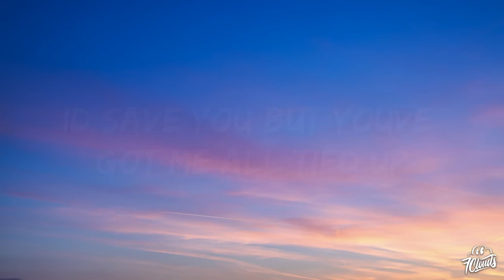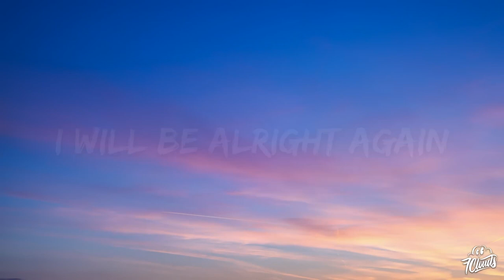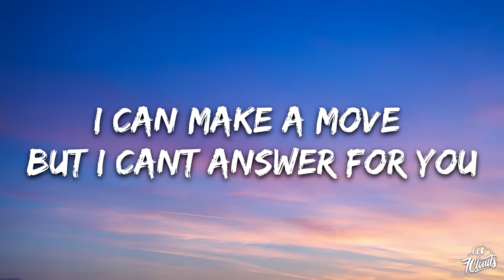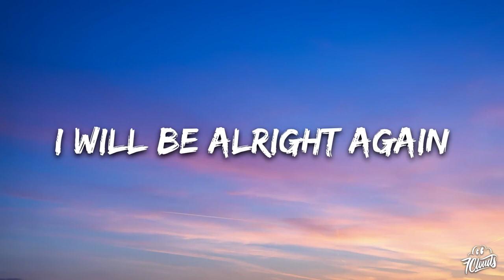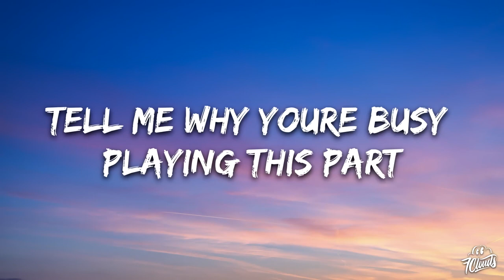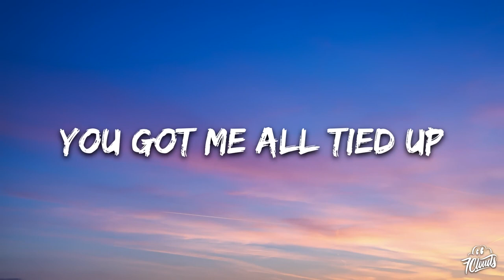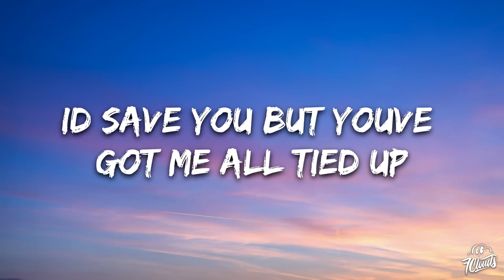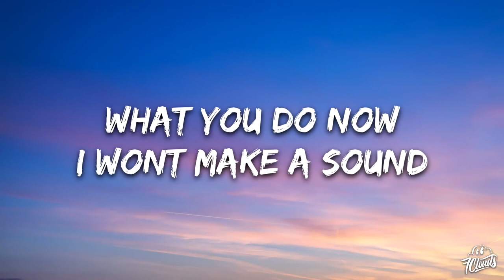[1 HOUR 🕐 ] Matte - All Tied Up (Lyrics) ft Olivia Ray [7clouds Release]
[1 HOUR 🕐 ] Matte - All Tied Up (Lyrics) ft Olivia Ray
🎤 Lyrics: Matte - All Tied Up ft. Olivia Ray

Take it down just a notch
Run your mouth just because
Are you happy now just because

Yeah, you got me so irate
Is it worth a shot or have we hit the rocks
I’d save you but you’ve got me all tied up

Said I’d be around
I was only playin’ it cool
When I got mad at you

I was only acting a fool

What you do now
I won’t make a sound
I will be alright again

Yeah you got me singing oh
I’m tangled got me all tied up

You got me all tied up

If you want to be my man
Tell me why you’re busy playing this part

I can make a move
But I can’t answer for you
No a tango only works with your part

Now you’ve got me so irate
I’m praying that we turn this car around

You’ve got me all tied up